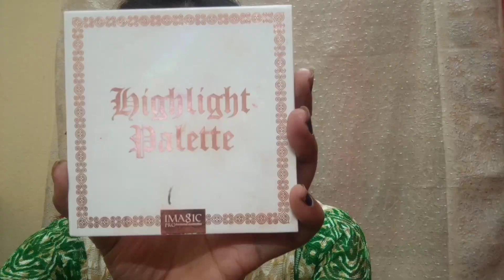christmas special makeup look